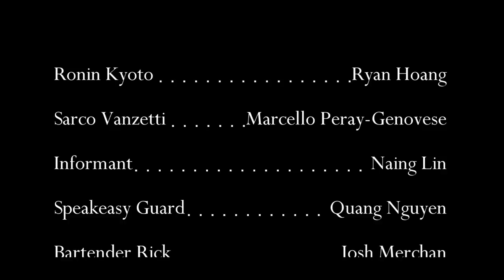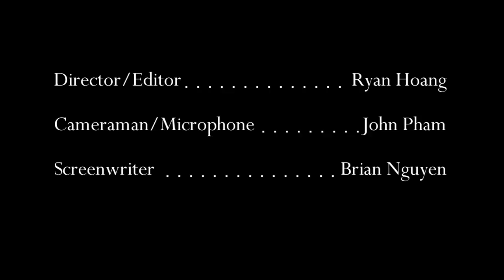The Lost Cause: Short Film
This is a noir short film I made with my partner, Marcello for my American Democracy video project at Lowell High School.

Intro credits to Josh Merchan